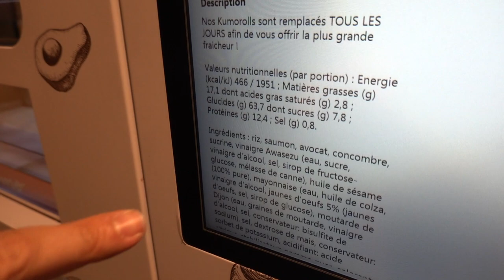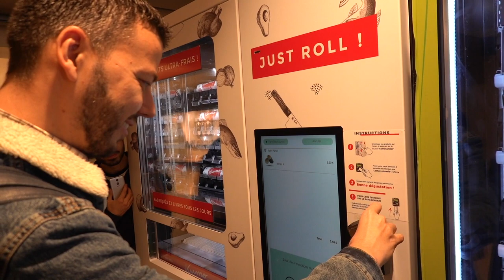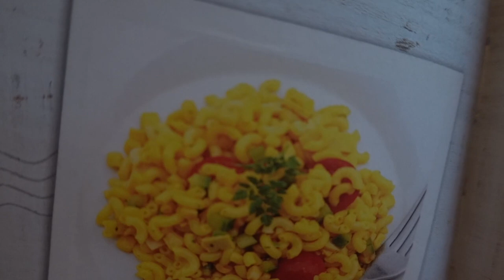Ce CHEF revisite mon PLAT FETICHE : le COQUILLETTO ! - VLOG #754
Au menu de vlog:
Marc Antoine Colonna , le chef du resto Can Alegria à Paris, revisite mon plat fétiche : le célèbre COQUILLETTO, risotto de coquillettes au chorizo et parmesan. Va t'il réussir à le sublimer?
Son Instagram : @marcantoinecolonna
Le resto : Can Alegria, 73 Rue Jean-Baptiste Pigalle, 75009 Paris

Gagnez votre repas pour 2 à Can Alegria : toutes les infos sur mon Instagram

Avant cela, je vais tester, avec les étudiants du Digital College, un distributeur de sushis/burritos , dans le centre commercial Les 4 Temps, à La Défense.